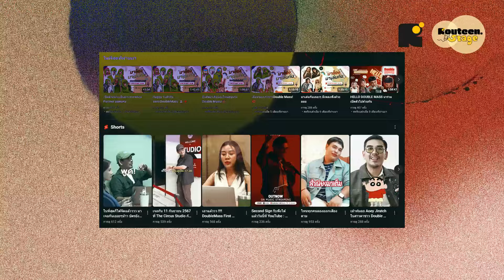Routeen. Mini Stage : คุยกับ สงกรานต์ รังสรรค์ ในบทบาทเจ้าของค่าย Double Mass ค่ายเพลงใหม่รวมอินฟลู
[Routeen. Mini Stage] ว่ากันว่า Double Mass @DoubleMassMusic  เป็นค่ายเพลงรวมอินฟลูฯ 👀 ที่คัดศิลปินจาก 60 ล้านคน เหลือ 7 ชีวิต!! จริงหรือเค้ก 😆 มาถามเจ้าของค่าย สงกรานต์ รังสรรค์ กันเลยดีกว่า
🎶 พร้อมกับศิลปินในค่าย อย่าง เอ้ย จิรัช @AoeyJiratch เจ้าของเพลง 10 ล้านวิว ‘เกินปุยมุ้ย’ และตัวตึง ขงจื๊อ @KHONGJUEYASO เจ้าของเพลงต้มอึ่ง สุดเฟี้ยว! (ผมมาขอลูกสาวพ่อแบบ E-san Flip~~)
ไว้เลย เราจะพาอัปเดตที่กิน ดื่ม เที่ยว และเรื่องราวสนุก ๆ จากศิลปิน ในโปรเจกต์ Routeen. Stage ที่ต่อคิวกันมาอีกเพียบ :)